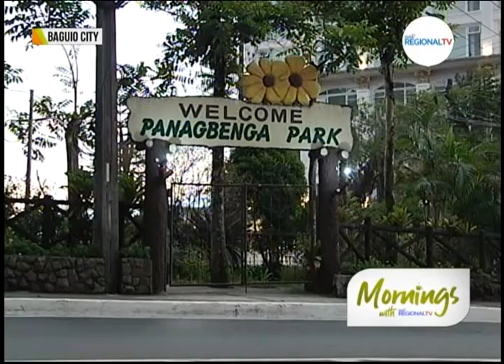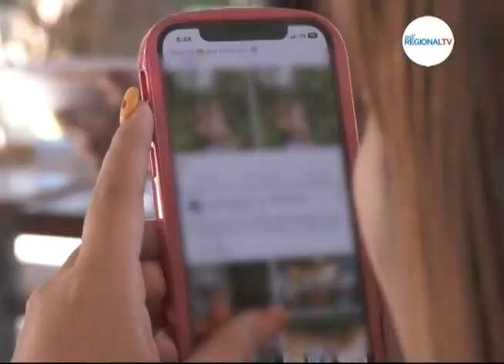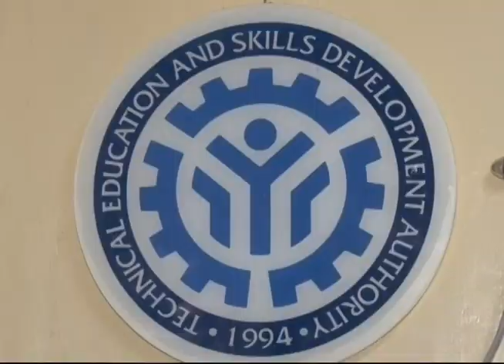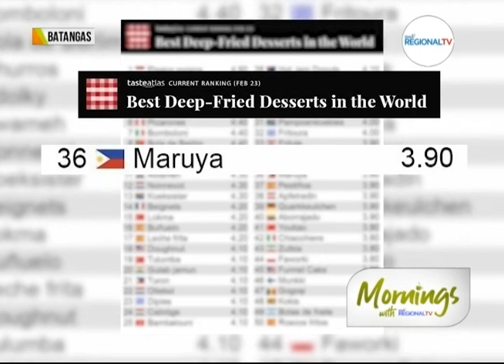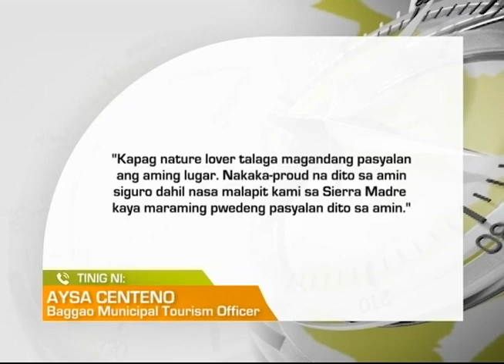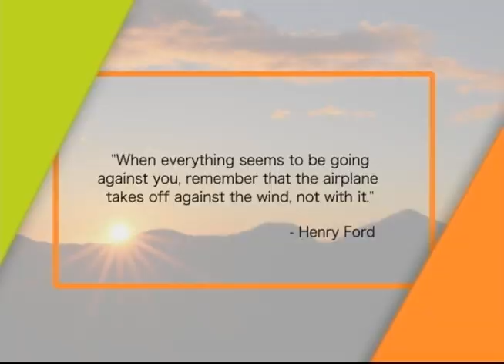Mornings with GMA Regional TV: February 24, 2023